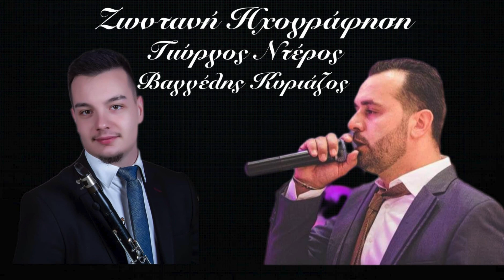Γιώργος Ντέρος - Βαγγέλης Κυριάζος | Ζωντανή Ηχογράφηση 2024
Γιώργος Ντέρος : Κλαρίνο
Βαγγέλης Κυριάζος : Τραγούδι
Γιώργος Νικόπουλος : Λαούτο
Γιάννης Νίνης : Βιολί
Πέτρος Σέλλιος : Ντέφι